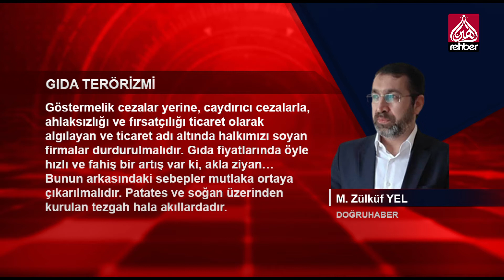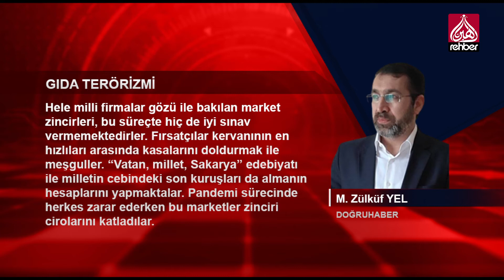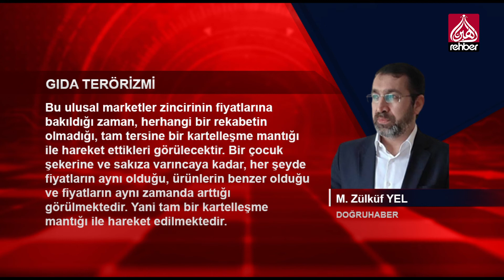Gıda Terörizmi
KÖŞE YAZISI
M. ZÜLKÜF YEL / DOĞRUHABER

Son zamanlarda halkımız yoğun bir terör dalgası ile karşı karşıyadır. Bildiğimiz klasik terör dalgasından farklı ama en az onun kadar bizi mağdur eden bir durum ile karşı karşıyayız. Diğer bir ifadeyle, korkunç bir fırsatçılık ve ahlaksızlık ile karşı karşıyayız. Bu milletin evlatlarının, en zor anda bu milleti sırtından vurmasından daha büyük bir ahlaksızlık ve ihanet olabilir mi? Üretici ve tüketicinin mağdur olduğu; aracı ve komisyoncuların parsayı topladığı bir sistemde, insanımız mağduriyeti iliklerine kadar hissetmektedir. Mevcut iktidar, muktedir olup da insanımızı en zor zamanda sırtından hançerleyen bu gıda teröristlerine dur demez ise bunun bedeli ağır olacaktır. Yetili kurumlar derhal harekete geçip gereken tedbirleri almalıdır. Göstermelik cezalar yerine, caydırıcı cezalarla, ahlaksızlığı ve fırsatçılığı ticaret olarak algılayan ve ticaret adı altında halkımızı soyan firmalar durdurulmalıdır. Gıda fiyatlarında öyle hızlı ve fahiş bir artış var ki, akla ziyan… Bunun arkasındaki sebepler mutlaka ortaya çıkarılmalıdır. Patates ve soğan üzerinden kurulan tezgah hala akıllardadır. Bu iktidarın, ekonominin en kötü yıllarında ve ekonominin yerlerde süründüğü bir ortamda iktidara geldiğini hatırlayanlar, zaman zaman, bu hükümeti normal yollardan gönderemeyeceklerini anlayınca, farklı arayışlara girmektedirler. İşte onlardan birisi de ekonomiyi batma noktasına getirmek ve mevcut çöküntüyü olduğundan da büyük gösterip bu iktidarı bitirmektir. “Hangi şartlarda gelmişlerse o şartlarda giderler” tezinden hareketle, gıda spekülasyonunun arkasında kimin olduğunun ortaya çıkarılması biraz da iktidarın kendi bekası ile ilgilidir.

   OYNATMA LİSTELERİMİZ